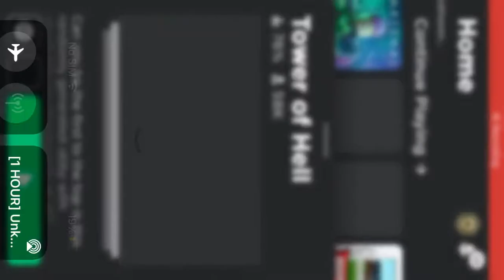March 18, 2021